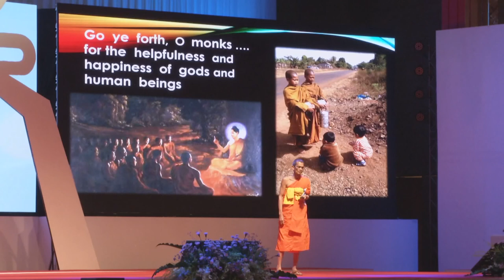MCU_พุทธธรรมนำปัญญา ความร่วมมือทางการศึกษา ไทย ฮังการี ออกอากาศ 20 มิ.ย.61